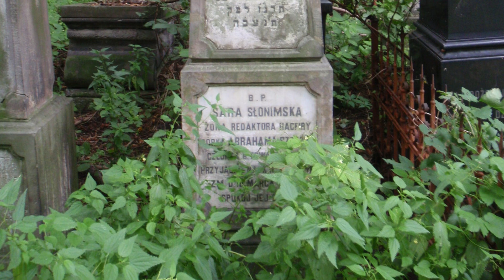Chaim Zelig Słonimski - Najsłynniejszy Żyd Białegostoku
Jego portret znajduje się w MIEJSCU

karykatura autorstwa Tomasz Brański